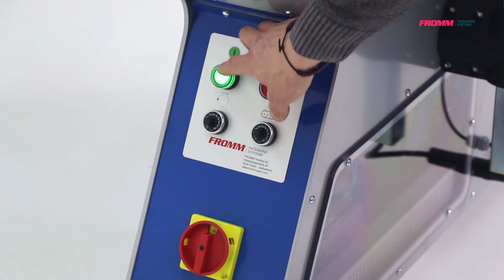FV350/50 Automatic Inline Orbital Stretch Wrapper | FROMM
FROMM Orbital Wrapping Machines are perfect for wrapping long products such as planks, skirting boards, profiles and pipes. They’re extremely low maintenance, easy to install and to operate. Various ring diameter available: 500mm-2500mm.

The FROMM FV350/50 Automatic Inline Orbital Stretch Wrapper is a fully automatic programmable machine with a 500mm diameter ring. When combined with conveyors and safety systems it is the ideal solution for small process lines. Optional extras include: top presser, side rollers, driven conveyors, automatic driven rollers, and a short products bridge.